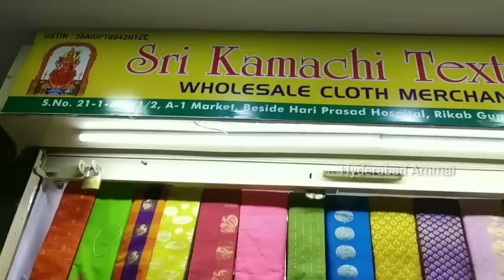Hyderabad Madina Wholesale Latest Fancy Sarees Collection Start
Today I am going to explore Fancy Sarees Collection in Sri Kamachi Textiles.In this shop having huge collections and good quality with low range. Today I am sharing few Saree collections.

Address:
SRI KAMACHI TEXTILES,
Wholesale Cloth Merchants,
S. No: 21-1-683/1/2, And Market,
 Beside Hari Prasad, Rikabgunj, Hyd.

         Your's
  Hyderabad Ammai😍
  Keep smiling🤔😃